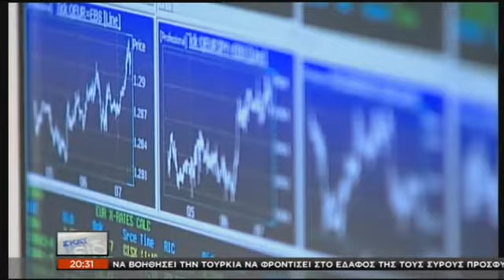Bloomberg: Οι μειώσεις των συντάξεων και οι φόροι μειώνουν την ανάπτυξη